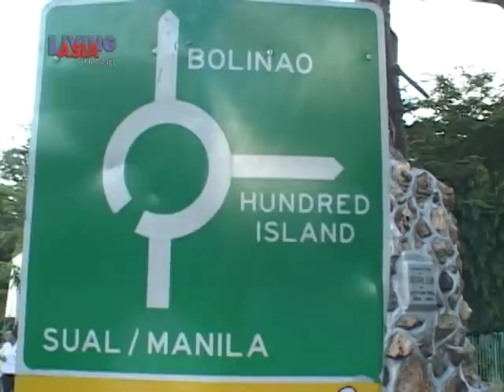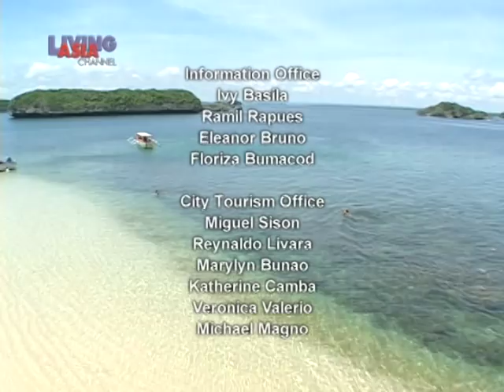ALAMINOS CITY: HOME OF THE HUNDRED ISLANDS | Living Asia Channel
livingasiachannel.tv
livingasiachannel lactv Pack your bags and get ready to discover a hundred (and twenty four) reasons to visit the city of Alaminos. LIVING ASIA CHANNEL proudly presents ALAMINOS CITY: HOME OF THE HUNDRED ISLANDS.